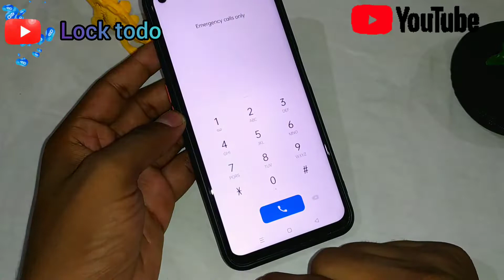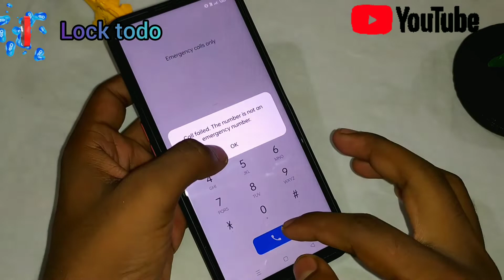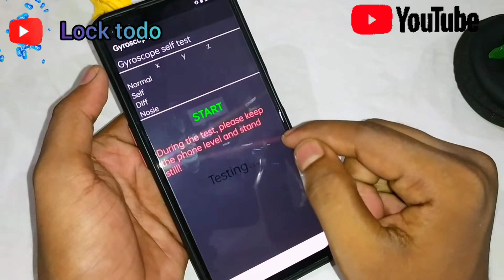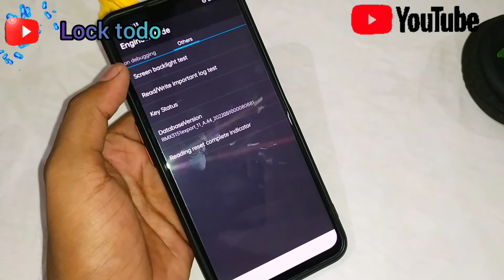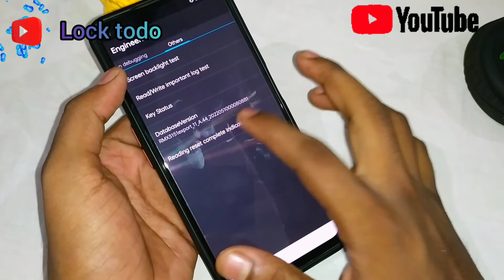realme का लॉक कैसे हटाएं|| How to unlock realme phone without data lost & computer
Your Queries -
1.realme ka password kaise tode
2.realme mobile ka lock kaise tode
3.realme ka pattern lock kaise tode
4.realme phone ka password kaise tode
5.realme phone ka lock kaise tode
6realme c2 ka pattern lock kaise tode
7.realme mobile ka password kaise tode
8.realme pattern lock kaise tode
9.realme c2 pattern lock kaise tode
10.realme lock kaise tode
11.realme 3 ka lock kaise tode
12realme ka lock kaise tode
13.realme mobile lock kaise tode

Your query -